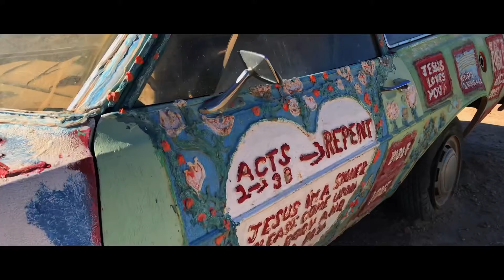Salvation Moutain and Grassland tipi